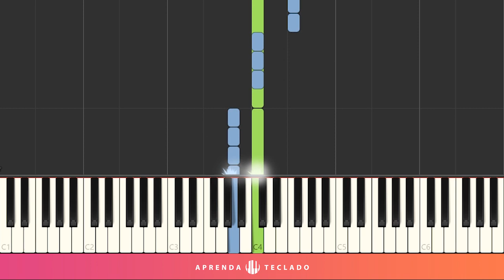COMO TOCAR ONE WAY NO TECLADO - Hillsong United